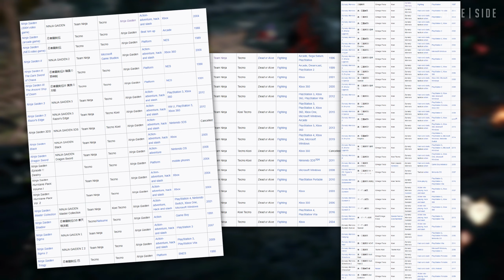Wo Long: Fallen Dynasty | Breakdown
Wololo

0:00 Introduction
0:36 The Developers
1:34 Getting Started
2:24 Combat
5:52 Five Virtues and Wizardry Spells
9:51 Equipment and The Blacksmith
13:24 Mission Structure
16:02 Reinforcements and Online Play
17:19 Bugs and Glitches
18:09 Final Thoughts
18:30 Conclusion

Got any ideas we could use for future videos?